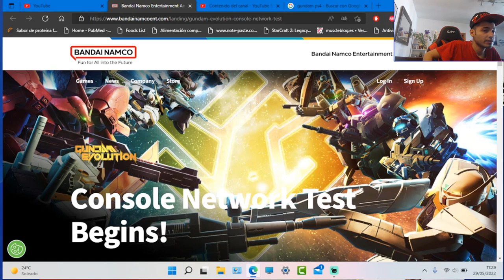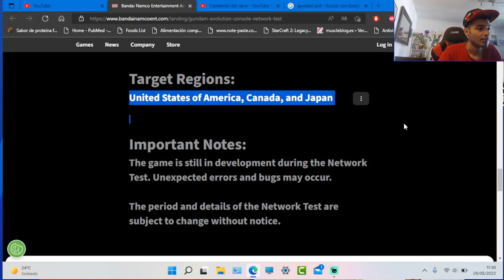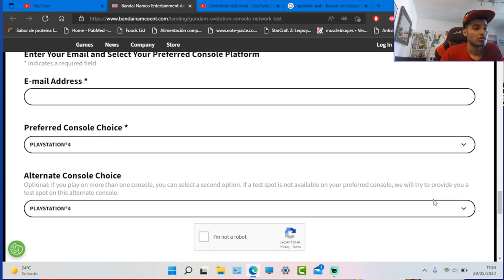**CORREEEE** CÓDIGOS GRATIS EN PS4 PARA TODOS!!!